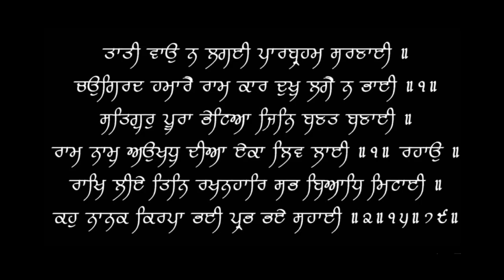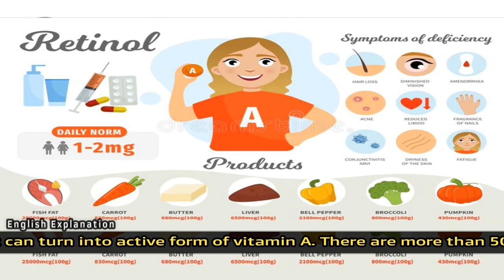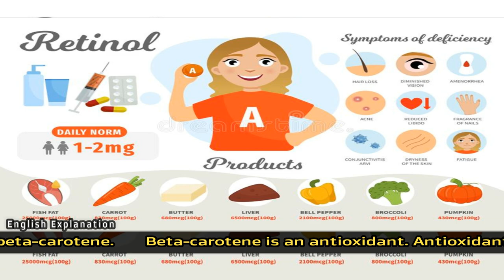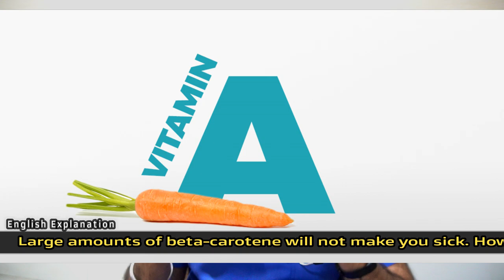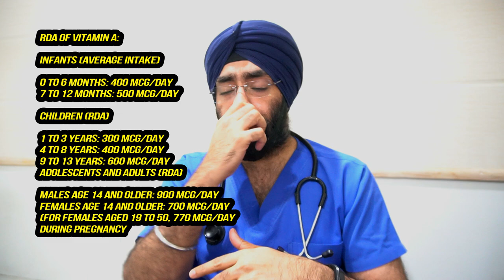Most Imp Vitamin for SKIN, HAIR & EYES - VIT A - Full Info | Dr.Education (Hindi + Eng subs)